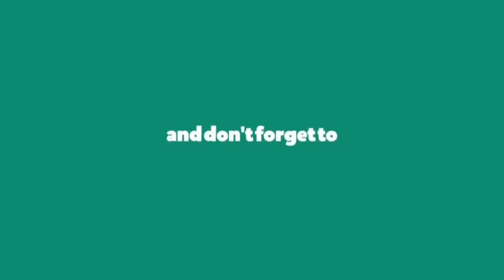A DAY IN MY LIFE || (Vlog # 4)